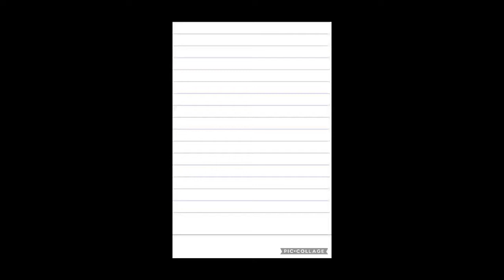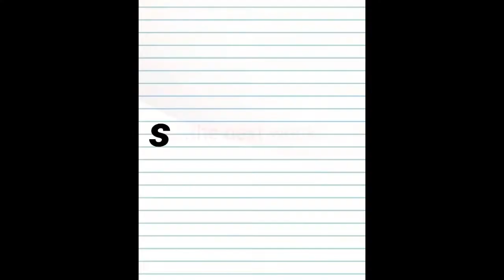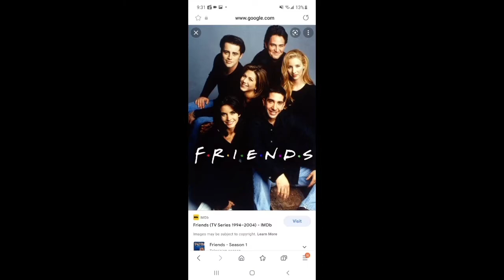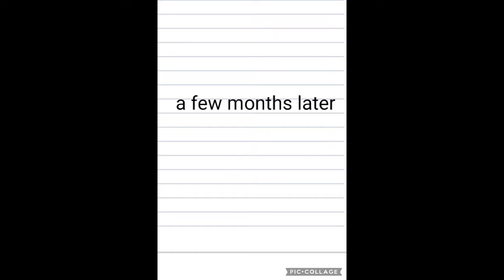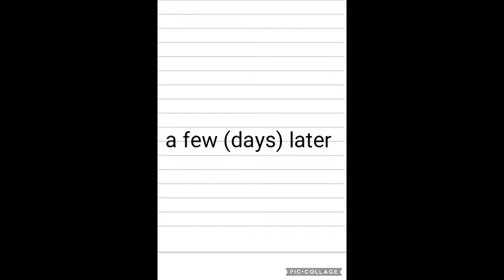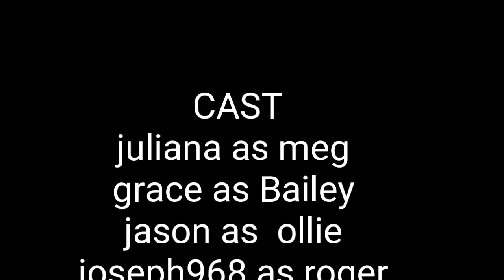Journal of a Dorky Kid (2022) short film (a parody of diary of a wimpy kid) |Jo23ph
joseph968 studios production
in  journal of a dorky kid a parody of diary of a wimpy kid 2010

a girl named Meg Jour Juliana Crafts
and her friend Bailey frankinstien HyruleZelda428  are starting middle school. and meet a boy named Ollie pills Stumberr  who they both have a crush on.

Meanwhile at home Megs neighbor freckley (allysa Clark)  is terrorizing her. and her brothers (James Michael) and Joseph968  are pranking her and being incredibly annoying want to here more? what are you doing? get out of here and watch it

STARING
JULIANA FRIEDRICH. MEG JOUR
GRACE MUCHLER. BAILEY FRANKINSTIEN
JASON CHORNOMOZ. OLLIE PILLS
JOSEPH FRIEDRICH. ROGER RICK JOUR
JAMES FRIEDRICH. MANN E. JOUR
ALICIA FRIEDRICH. RACHEL JOUR
JOE FRIEDRICH. FRANKLY JOUR
ALLYSA CLARK. FRECKLEY FICKLTON
RACHEL CHORNOMOZ... MRS. DAVIS
KIRK MUCHLER. MR. FRANKINSTIEN/ EXTRA
THE CASTS YT CHANNELS **IF THEY HAVE ONE**
Juliana Crafts  HyruleZelda428  Stumberr    Joseph968
THIS HAS BEEN JOSEPH968